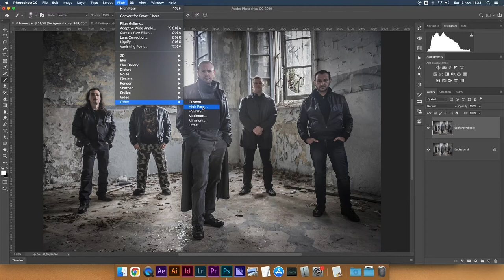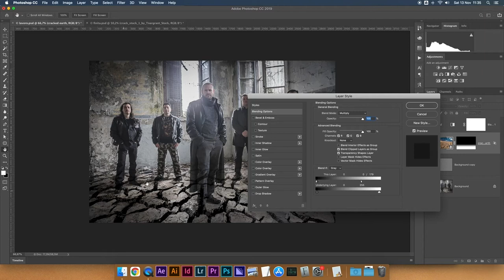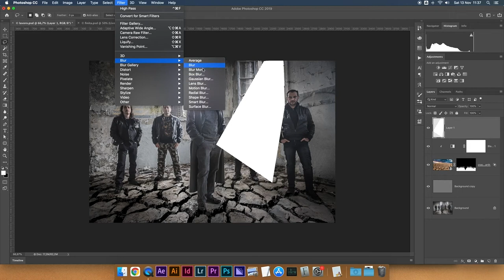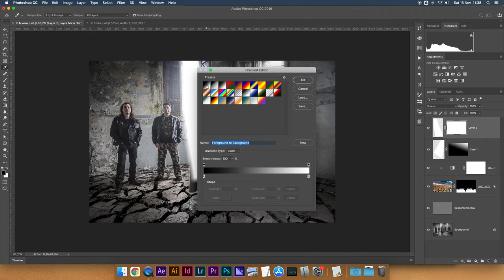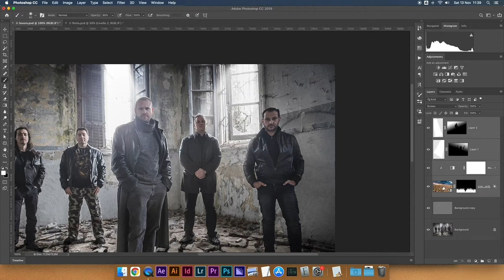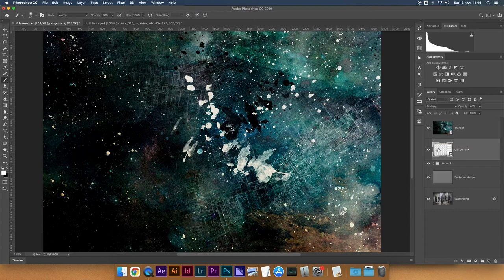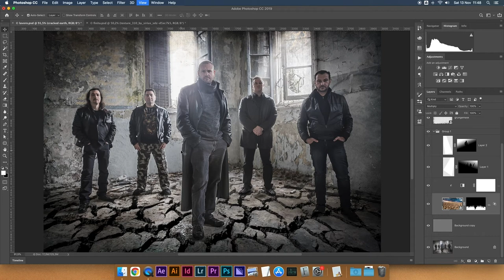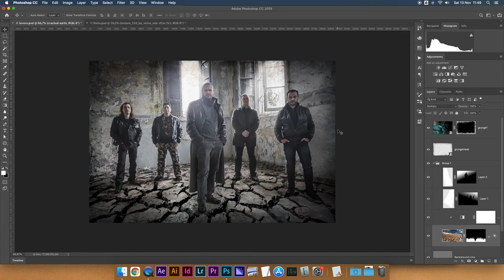Post produzione FOTO per una BAND | modificare le foto per un progetto musicale con Photoshop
Vi mostro il flusso di lavoro per la post produzione di una foto estratta per l'album "Better Beware!" della band BLACK PHANTOM!

Le foto per band sono uno dei primi ambiti in cui ci siamo specializzati, avendo avuto a che fare anche con il contesto musicale in generale. Per questo quando servono foto per un progetto musicale siamo sempre in prima linea.

🎙️ Rode VideoMicro

Chapters:
0:00 - Intro
0:57 - Shooting per la band Black Phantom
4:22 - La post produzione per le foto della band
5:01 - Il filtro Accentua passaggio (High Pass)
5:47 - Aggiungere le texture grunge
8:17 - Aggiungere i fasci di luce dalle finestre
11:05 - Prima e Dopo le modifiche
11:17 - Aggiungere texture e cornici grunge
13:57 - Il mio editing 2016 vs 2021
16:23 - Conclusioni